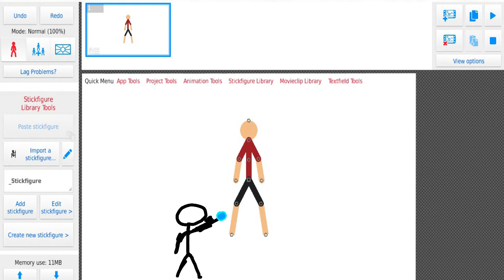Stickfigure Destroys Sticknodes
Stickfigure mess the animators Sticknodes!
16fps

"This was Animated in Flipaclip and the Screenshot is From Sticknodes Pro"

Inspired By Stickfigure and Alan Becker

Made on flipaclip

Like&Sub :)